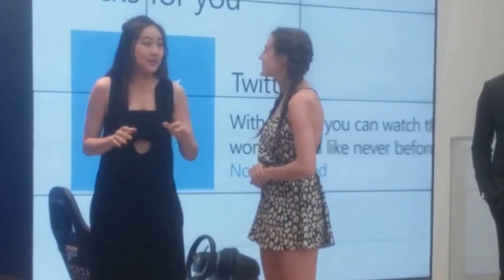OMOTENASHI Journey at Mensa 072116 @ Microsoft Microsoft Flagship Store on Fifth Ave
OMOTENASHI Journey - A COLLABORATION OF INTELLECT AND PERFORMING ART - at The Mensa Third Thursday Lecture Series

"OMOTENASHI Journey," the new musical project written and directed by Noriko Sunamoto (Japanese Production of "The Phantom of the Opera," "Wicked," "Mamma Mia!," Off-Broadway's "The Jackie Mason Musical") is planning to collaborate with an intellectual lecture event hosted by the New Greater Mensa on July 21st, 8-10pm.

The production features
Sayaka Aiba (Tokyo Disney)
Jemel André Alston
Chia Yi Chan
Logan Jo
Yui Hasegawa
Chih-Heng Liao
Yuki Maeda
Darby Puckett
Radcliff E Reid
Tomo Watanabe (Off-Broadway's Alice in Wonderland)
Mayu Yamashita

The creative team:
Writer, Composer, Musical Director: Noriko Sunamoto
Script Advisor, Lyricist: Kristina Coia
Additional Lyricist: Kat Liz Kramer
Choreographer: Atsushi Eda, Chris "Chrisy" Kakurai
Co-Choreographer: Mio Nakanishi (Japanese Traditional Dance), Mai Nishioka (Yosakoi Dance, Ninja Dance), Anthony Wright (African Dance), Yui Hasegawa (Ballet)
Recording Artist: Trevor Bachman, Mary Lauren, Christopher Morriss, Kevin Necciai, Jillian Schiralli, Tomo Watanabe
Associate Musical Director: Trevor Bachman
Sound Engineer: Ian Wehrle
Hair/Kimono Dresser: Mio Nakanishi
General Manager: Leslie Nicole Ivery
PR Advisor: Makoto Okubo

The lecturer is Mack Okubo, General Manager, International Affairs, Nippon Life, based in New York and responsible for international coordination, as well as global regulatory and accounting matters. Formerly, he was employed by the Bank for International Settlements (BIS), Basel Switzerland, as a member of the IAIS Secretariat, responsible for standards implementation, including technical assistance and training of insurance supervisors over 150 countries.

He is a globally well-known policy advisor and negotiator in the sector of insurance and finance, traveling over 50 countries around the world to attend meetings such APEC, OECD, G20, United Nations, and working global over 20 years including the work in an international organization. He also gave lectures in various universities on a wide variety of subjects, from insurance, risk management to global communication. He recently launched his personal site, mackglobe.com, used in over 90 countries. Mack speaks five languages, Japanese, English, French, Spanish, and some German. Taking into account such experience, he will share his views on the limitation of the language and demonstrate how the language may affect the way people think and communicate, and discuss global communication beyond culture and nationalities. Known as an entertainer, he will start his lecture from demonstration of 20 English accents as an ice breaker.

As a part of this upcoming lecture, the audience will enjoy the Disney-like musical performance of talented dancers or singers. "OMOTENASHI" means warmth, understanding, respect, gratitude and kindness, and is also known as the slogan for the 2020 Olympic Games in Japan. The musical project aims to introduce the hospitality of the Japanese culture to the world through the diversity. This concept is consistent with Mack's key messages on global communication beyond language. This event is meant to be a collaboration of intellect and performing art to deliver key concepts of global communication, which is the first attempt of its kind as long as I am aware.

Sunamoto's "OMOTENASHI Journey" has performed for the annual Japan Day 2015 and 2016 at Central Park festival, as an opening act of the Off-Broadway Musical Comedy 702 Punchlines and Pregnant: The Jackie Mason Musical at St. Luke's Theatre, and Kajiki's Artist Show at Carnegie Hall in 2015. They also won the Second Prize at New York's Got Talent Season 2. They performed for a charity event to support people affected by the recent Kumamoto Earthquake. Their performance was supported by Consulate General of Japan in New York and the collected funds was donated to Kumamoto prefecture through Consulate General of Japan in New York. Their dream is to perform at the Epcot center in the Japanese Pavilion in Walt Disney World.

The Mensa Third Thursday Lecture Series is free and open to all, and held on the second floor of the Microsoft Flagship Store on 677 5th Avenue in Manhattan. If you or someone you know would be a good fit for a future Third Thursday lecture, contact Anton Spivack at .

*Mensa Mensa is the largest and oldest high IQ society in the world. It is a non-profit organization open to people who score at the 98th percentile or higher on a standardized, supervised IQ or other approved intelligence test.

For more information about OMOTENASHI Journey, go to norikosunamoto.com.